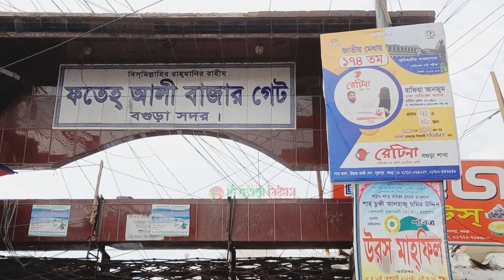হলুদ মরিচের সাথে ধানের গুড়ো মিশিয়ে বিক্রি@theboguratimes